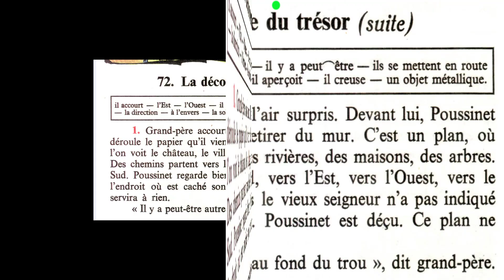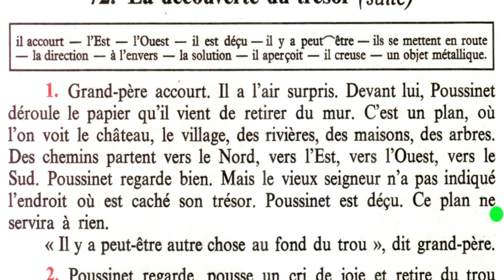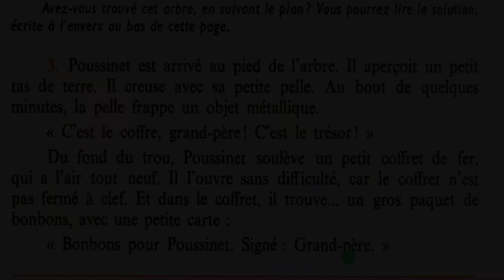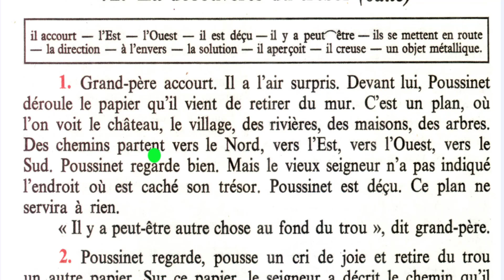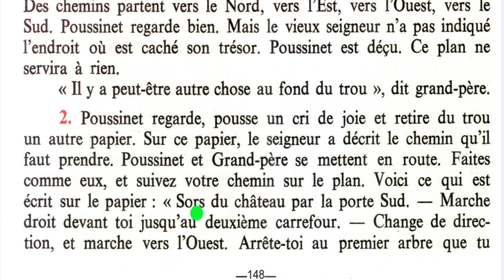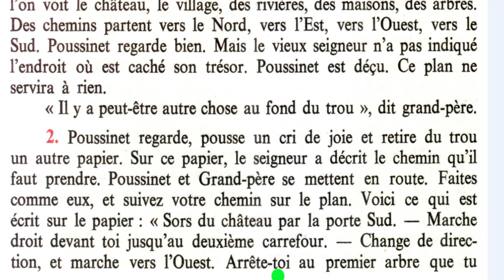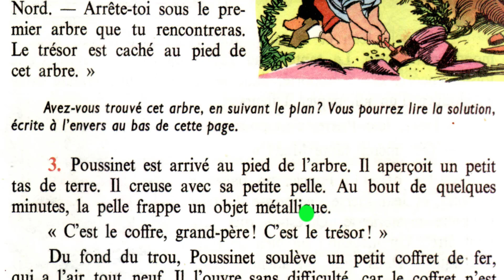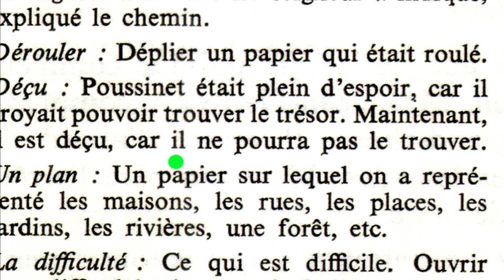تعلم الفرنسية عن طريق القصص الدرس 68